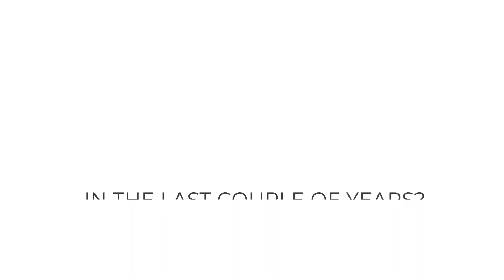Xiaomi - Corporate Startup Stars Awards 2021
In this video Wang Xiang, Partner and President at Xiaomi Corporation, provides answers to our questions below:

- What are the most important open innovation activities at your company?
- How do you measure success in open innovation? KPIs?
- How have your Open Innovation activities advanced in the last couple of
years?
- How has COVID impacted your Open Innovation strategies?
- Tech areas / Innovation Challenges that are particularly relevant for you now and in 2022

Xiaomi is among the innovation leading companies awarded by ICC and Mind the Bridge as part of Corporate Startup Stars Awards 2021.